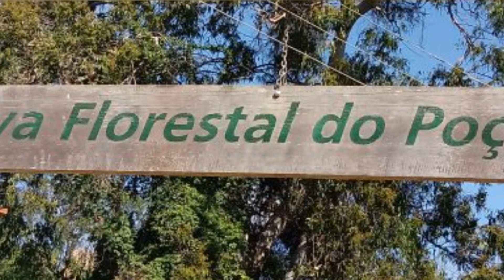A HISTÓRIA DE VITÓRIA DA CONQUISTA (por FRANCISCO CHAVIER)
Gente essa música e um  testemunho de nossa cidade, espero  que  gostem